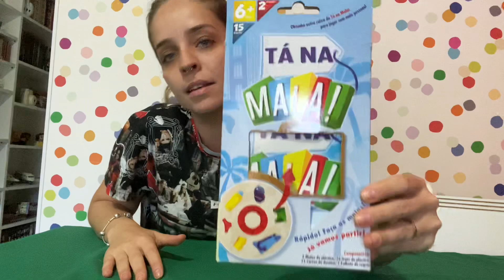Nanda Barros - como jogar tá na mala